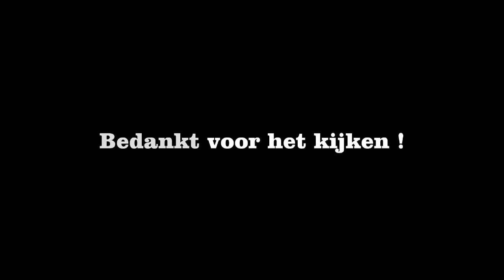Prio 1 TS18-513 CRIT2. OMS Parkzicht AVP91 Sliedrecht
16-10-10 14:06:45 [PRIO 1] [TS513] OMS [CRIT 2]. PARKZICHT LIJSTERWEG 27 SLIEDRECHT [AVP:]91